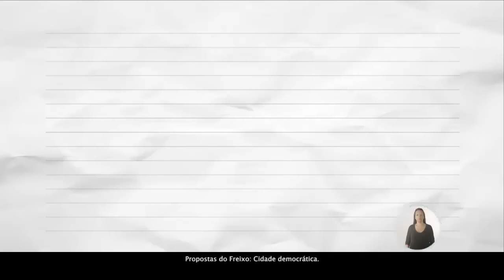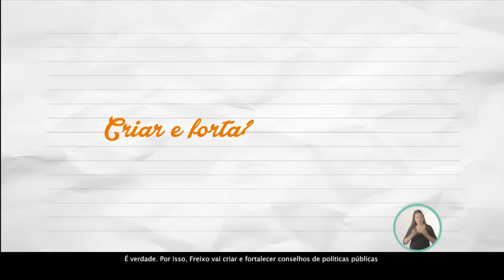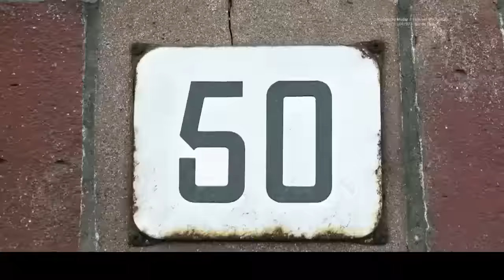Freixo na TV | Horário Eleitoral | 12/10